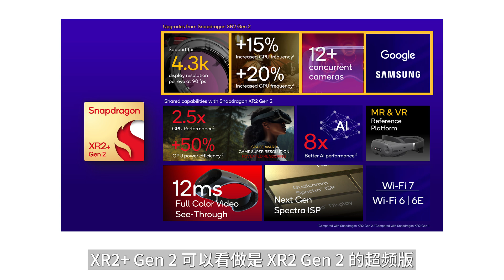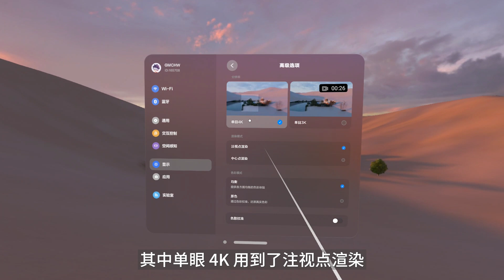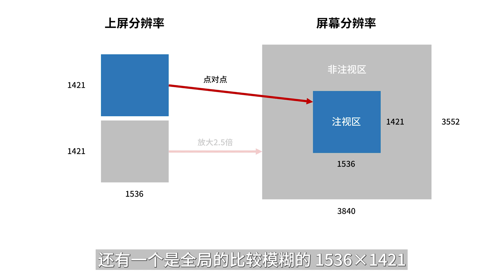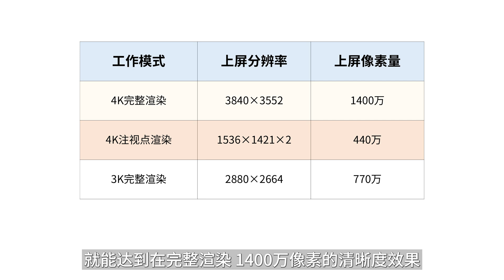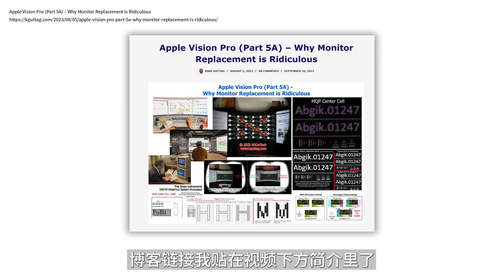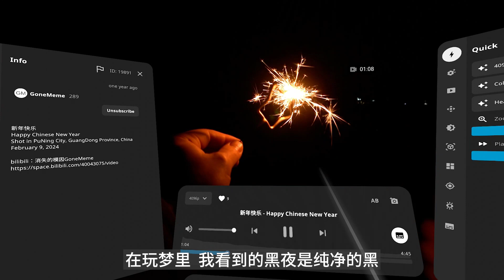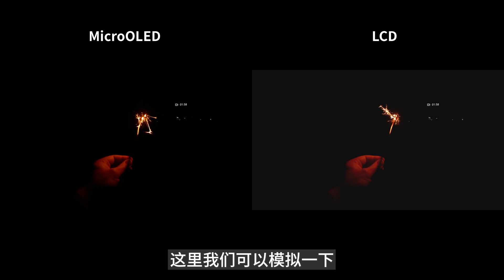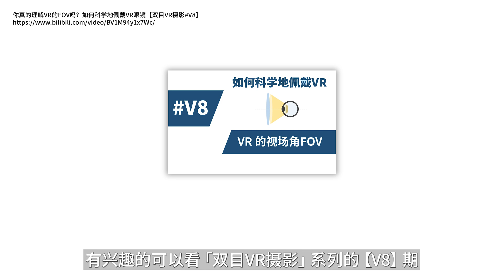玩出梦想MR，最佳VR180创作者头显【玩出梦想#D1】Play For Dream MR, Best VR180 Creator's Headset (English Subtitles)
如果你清楚自己想要什么，那么「玩出梦想MR」也确实能提供一些独一无二的差异化选择，特别是对于VR180影像，它是我目前最喜欢也最常用的设备。
If you know what you want, then PFDM can indeed provide some unique and differentiated options, especially for VR180 image, which is currently my favorite and most commonly used device.

Apple Vision Pro (Part 5A) – Why Monitor Replacement is Ridiculous

索引 - Index：
00:00 - 【0】前言 Introduction
00:56 - 【1】算力不足 Insufficient computing power
02:01 - 【2】单眼4K分辨率 4K per eye resolution
08:09 - 【3】真正的黑 True black
10:36 - 【4】FOV的权衡 Trade-off of FOV
12:12 - 【5】差异化选择 Differentiated options